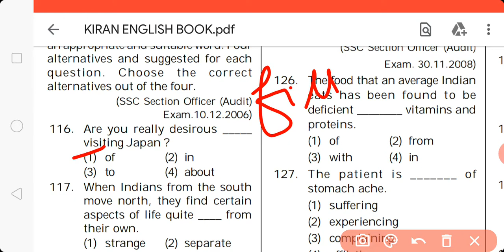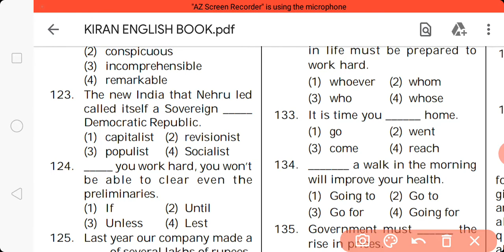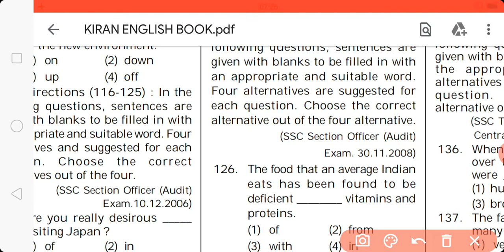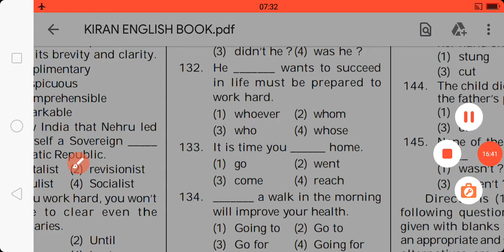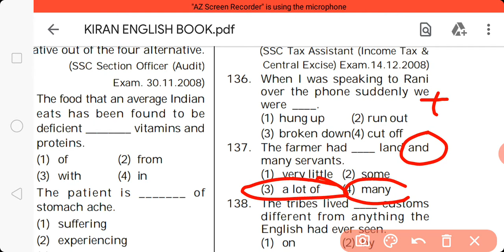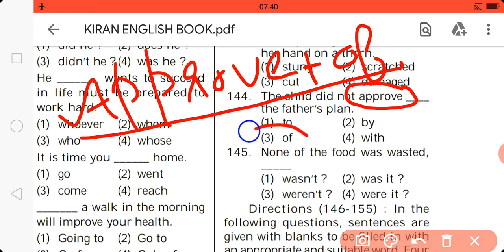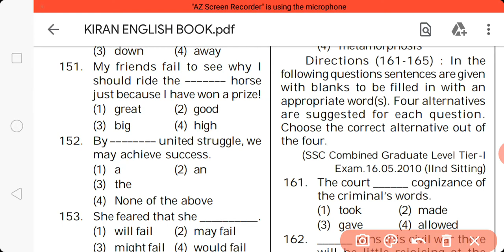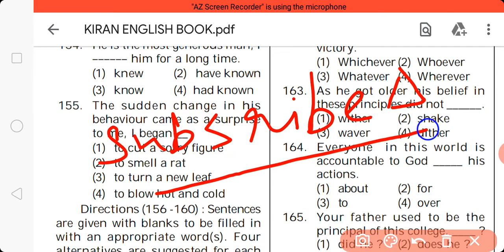FILL IN THE BLANKS | KIRAN ENGLISH BOOK SOLUTION | ENGLISH ADDA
DEAR STUDENTS ,WE HAVE STARTED AN AMAZING SERIES OF KIRAN ENGLISH DAY BY DAY.

TODAY WE HAVE DISCUSSED ABOUT THE VERY IMPORTANT CHAPTER FILL IN THE BLANKS.

KEEP WATCHING.

KIRAN ENGLISH BOOK
KIRAN ENGLISH BOOK SOLUTION
FULL SOLUTION OF KIRAN BOOK
FILL IN THE BLANKS FROM KIRAN ENGLISH BOOK
BEST SOLUTION OF KIRAN BOOK
KIRAN BOOK SOLUTION BY SAURAV JAIN SIR
BEST ENGLISH CHANNEL
SAURAV JAIN SIR
ENGLISH ADDA
KIRANBOOK